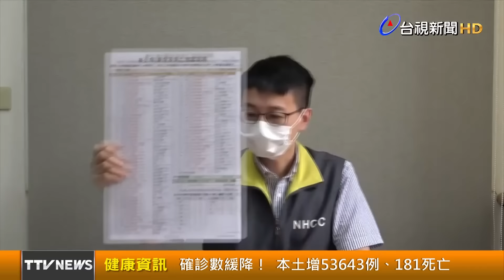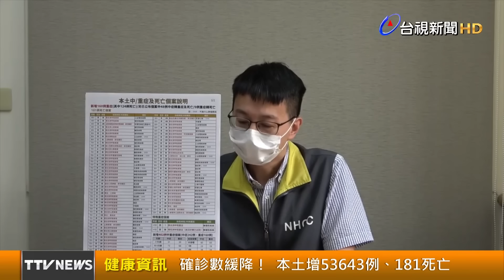確診數緩降！ 本土增53643例、181死亡【健康資訊】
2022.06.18【健康資訊】中央流行疫情指揮中心今（18）日公布國內新增53,707例COVID-19確定病例，分別為53,643例本土個案及64例境外移入；另確診個案中新增181例死亡。